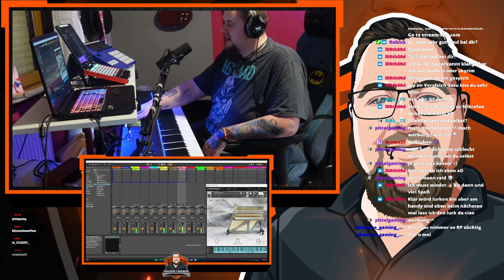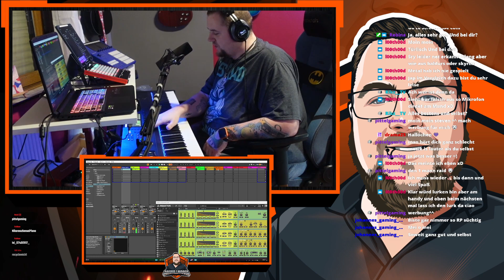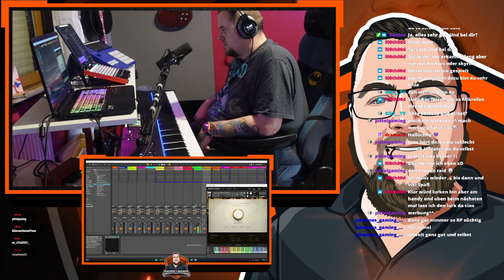Game of Thrones OST Live Loop Improvisation